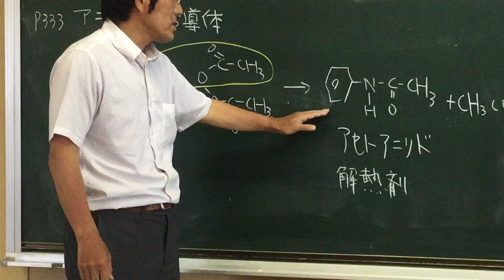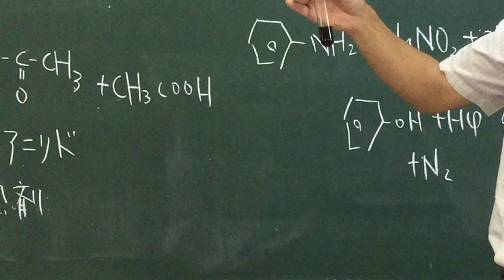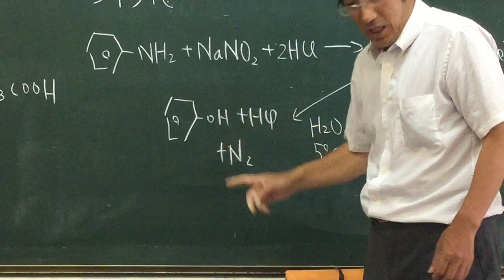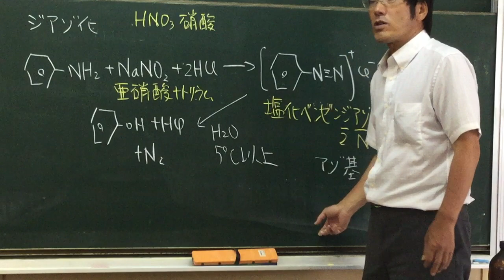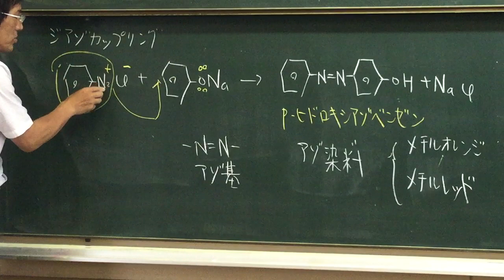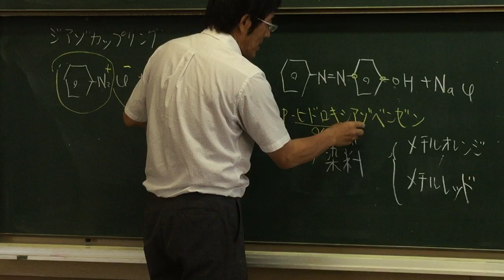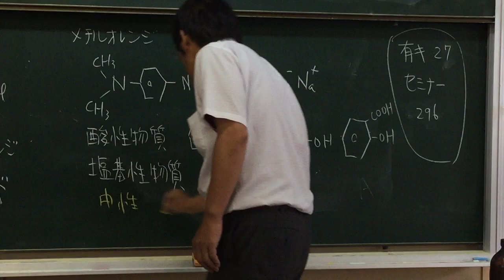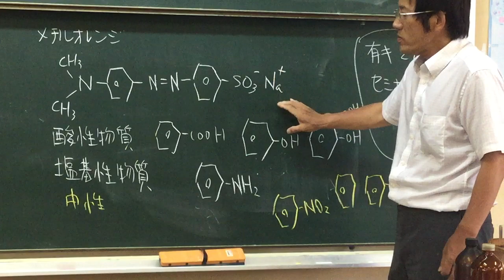organic 27カップリング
Coupling  in Japanese
Lessons by Japanese high school teacher
 Naokazu Yoshikawa